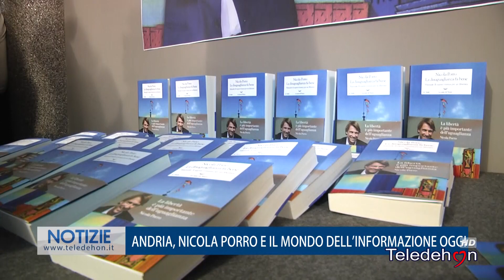ANDRIA, NICOLA PORRO E IL MONDO DELL'INFORMAZIONE OGGI